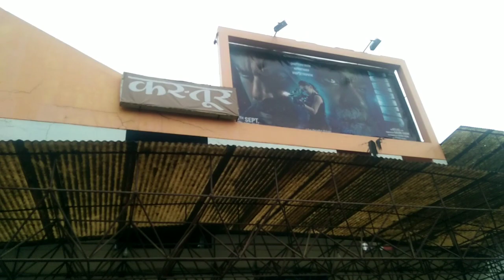talkies mein Jawan picture dekhne gaye Indore ki kastur talkies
talkies mein Jawan picture dekhne gaye Indore ki kastur talkies Indore ki kastur talkies mein Jawan picture Jawan picture bahut mast#video